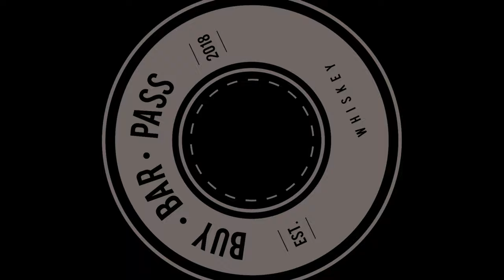BUY, BAR, PASS: Kentucky Owl The Wiseman Straight Bourbon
The PodCask is back with another Buy Bar Pass review. This time we try Kentucky Owl The Wiseman Bourbon. This new release is 90.8 proof and will cost you in the $50-60 price range. It is a blend of wheated and high rye mashbills, and contains 4 year, 5.5 year, and 8.5 year old whiskey.